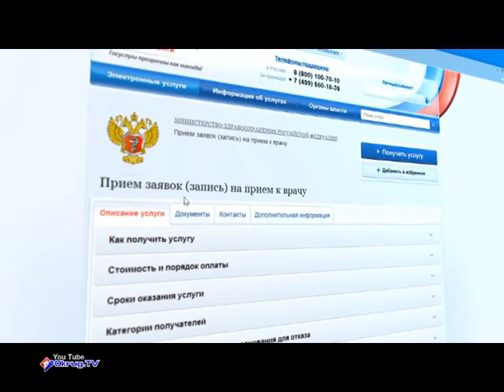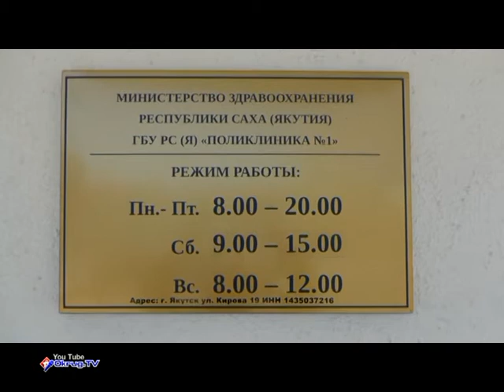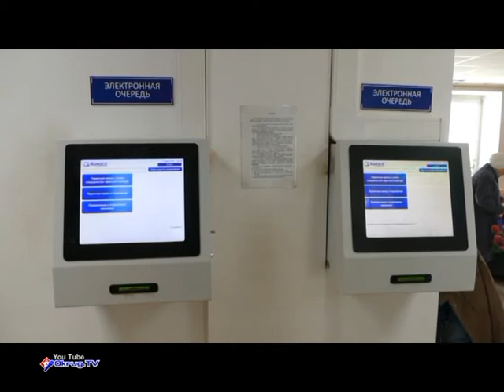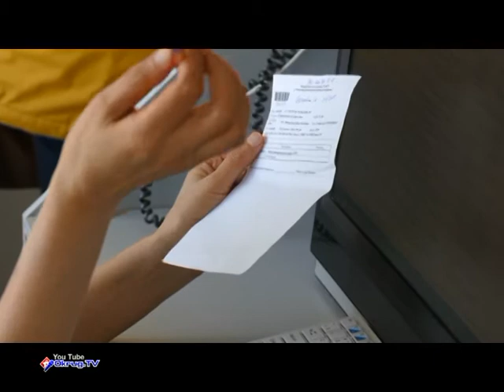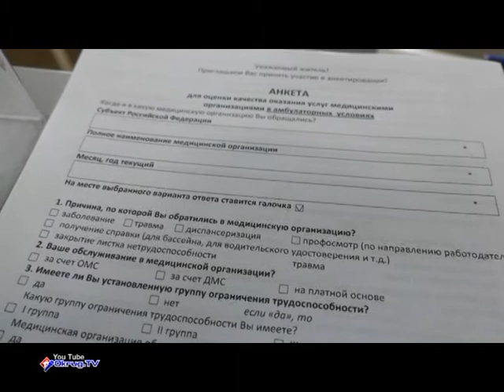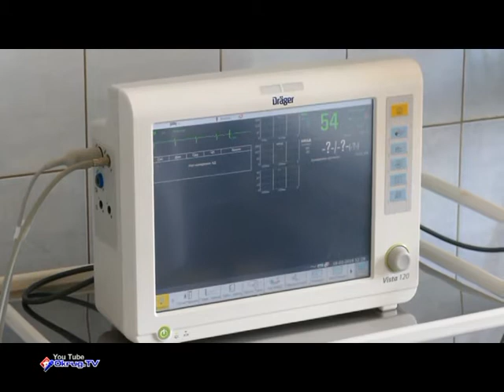Городская Медицина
Городская Медицина: электронная очередь, за сердцем человека надо следить, медсестра- это хозяйка.